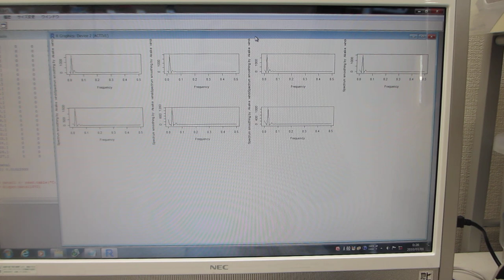超音波の非線形現象解析パラメータによる音圧データの評価技術（超音波システム研究所）